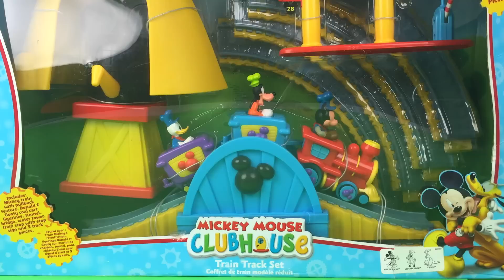JUGUETE TREN Y VIA DE MICKEY MOUSE - MICKEY MOUSE DISNEY PLAYSET - DISNEY TRAIN TOYS PAW PATROL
En este video jugaremos con el tren de Mickey Mouse Disney Playset. Mickey Mouse, Donald y Goofy se apuran a llegar a la fiesta en casa de Minnie Mouse, pero tienen que pasar por las montañas con el tren y hay muchos peligros por allí. Como sorpresa llega Rubble de la patrulla canina, Paw Patrol y los ayuda liberar la vía del tren.  Es un juguete de Mickey Mouse Club House muy divertido, no se lo pierdan!

No te pierdas las reviews de...